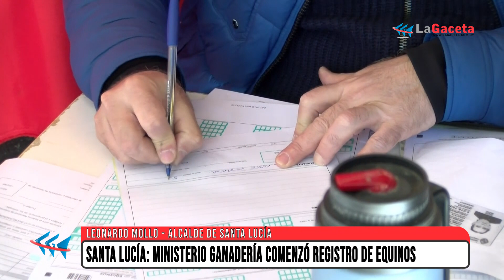Santa Lucía: Ministerio de Ganadería comenzó registro de equinos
El Ministerio de Ganadería realizó una jornada de registro de equinos en la ciudad de Santa Lucía previo a comenzar con las fiscalizaciones e incautaciones de caballos que no tengan la marca. Decenas de tenedores de caballos se acercaron a registrar a sus animales.